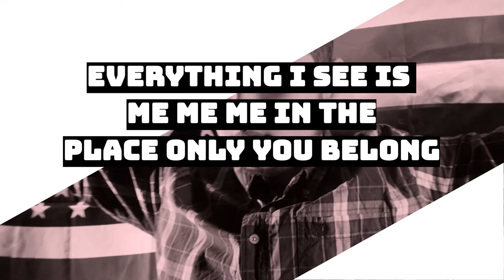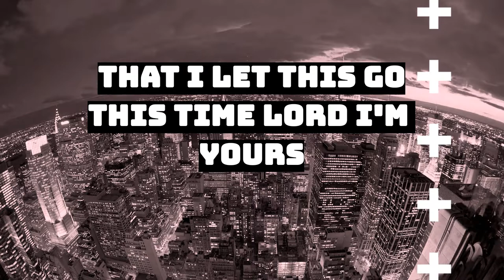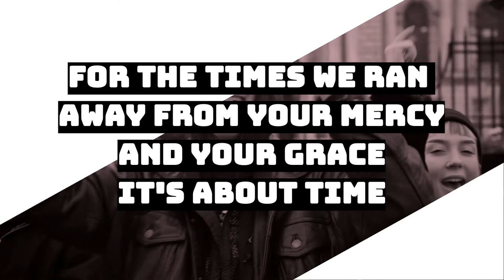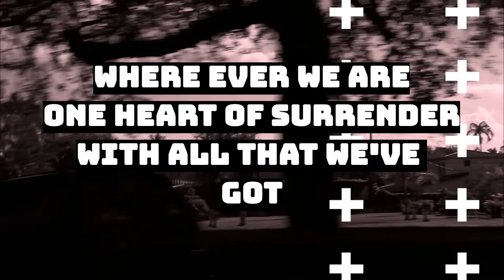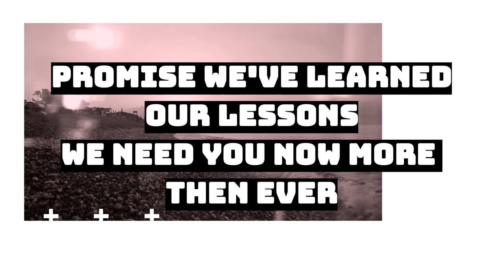Need You Now -Charles Wilson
The purpose of this video is to elevate our hearts to Jesus❤ the only answer to all of our world's problems. Please know you are not alone, loved and your best is yet to come.